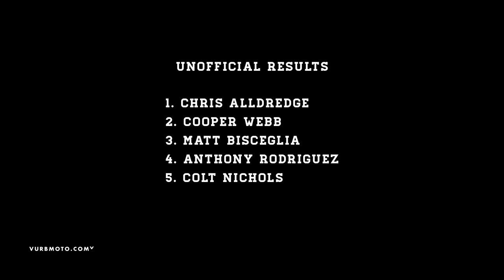2013 Oak Hill 250A Mod Moto 1 Uncut - vurbmoto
As the first A moto of the week lined up it was hard to tell who was more excited, the riders or the spectators.  The smell of burning rubber in the air signaled it was time for the heavy hitters to set the stage, and they did. 250A Mod moto 1 coming at you! Featuring Chris Alldredge, Cooper Webb, Matt Bisceglia, Anthony Rodriguez, Colt Nichols, Shane McElrath, Luke Renzland and many more!